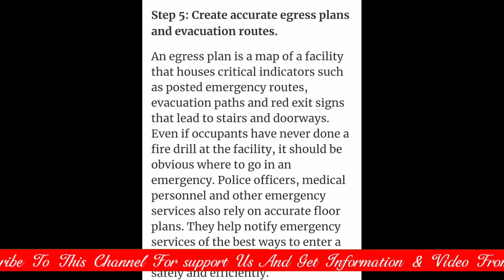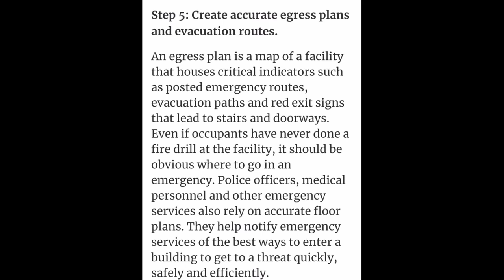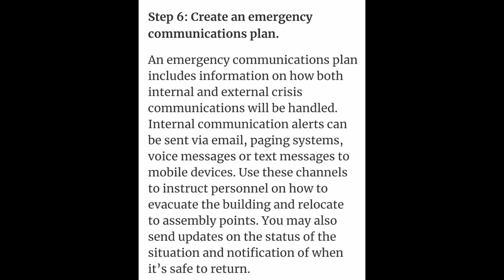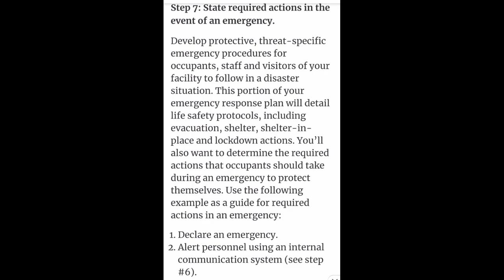Preparation for emergency control programme -2st | Fire and Safety Training | industrial safety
What are the five steps of emergency planning?
Prevention, mitigation, preparedness, response and recovery are the five steps of Emergency Management.
Prevention. Actions taken to avoid an incident.
Mitigation.
Preparedness.
Response.
Recovery.

What are 3 main actions for emergency preparedness?
Basic emergency kit
Water – at least two litres of water per person per day. ...
Food that won't spoil, such as canned food, energy bars and dried foods (Replace food and water once a year).
Manual can-opener.
Wind-up or battery-powered flashlight (and extra batteries)
Wind-up or battery-powered radio (and extra batteries)

What are the 4 main steps of an emergency action plan?
Your plan should include the following basic components.
Executive Summary.
Emergency Management Elements.
Emergency Response Procedures.
Support Documents.

What are 5 emergency situations?
Types of Emergencies
Blizzards.
Chemical spills.
Dam failure.
Droughts.
Earthquake.
Extreme heat waves.
Fire.
Floods.

What is the most important part of emergency planning?
Experts: Communication is Most Important Part of Emergency Preparedness. Frequent, honest communication with occupants and tenants is the most important part of emergency preparedness, experts say.

What are three components of an emergency response plan?
Key components of an Emergency Action Plan
Evacuation procedures, escape routes and floor plans.
Reporting and alerting authorities.
Alerting staff and visitors of an emergency.
Accounting for people after implementing an EAP.
Notifying parents, guardians or next of kin.
Training new staff.

What are the 2 types of emergencies?
Two types of emergencies that require first aid: Injury and sudden illness.

How do you handle emergency situations?
When an emergency occurs
Count to 10. Tell yourself you can handle the situation.
Check for danger. Protect yourself and the injured person from fire, explosions, or other hazards.
Try to look at the situation as a whole. What is the most serious problem and what do you need to do first?

Thanks & Regards!